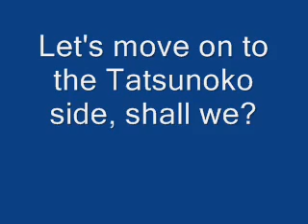Tatsunoko Vs. Capcom : New Characters Wish-list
As you can probably tell, this was made before TvC was released.